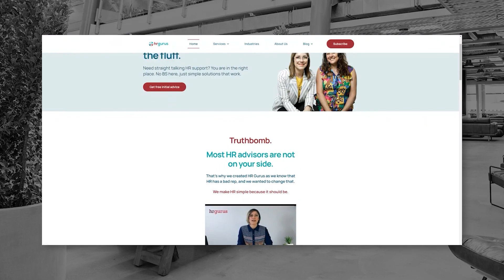The Great Resignation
The Great Resignation is expected to hit Australia as COVID-19 restrictions ease, with almost 40% of workers planning to change jobs in the next 12 months.

Research conducted by PwC and Deloitte has revealed a large number of Australians are planning to seek out new career opportunities for a range of reasons, including a desire for change and flexible working arrangements.

On todays vlog we have Jesse from HR Guru's who are straight talkers when it comes to HR Support.

More on todays vlog